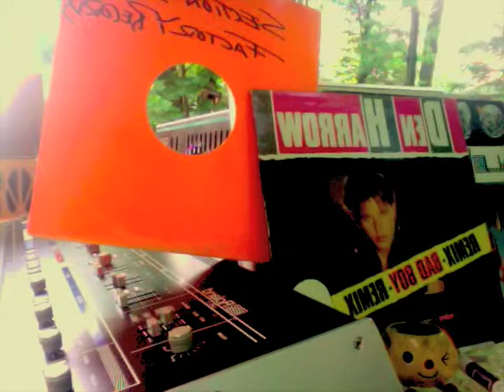hilltop plaza jamoboure